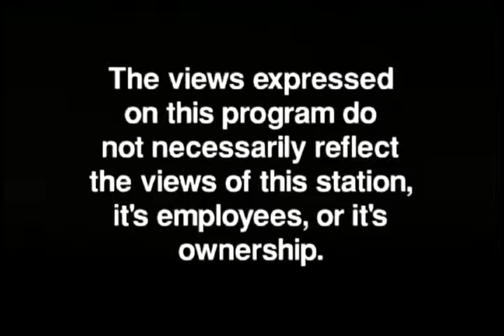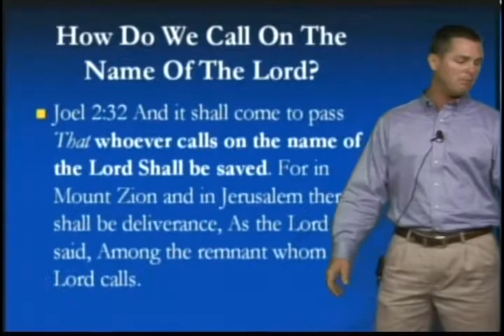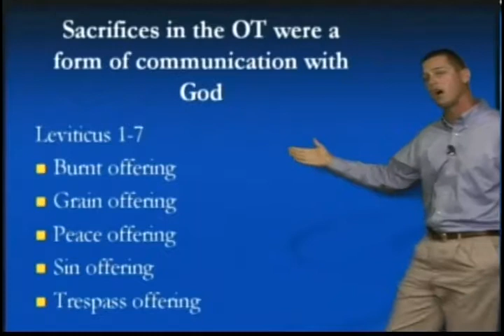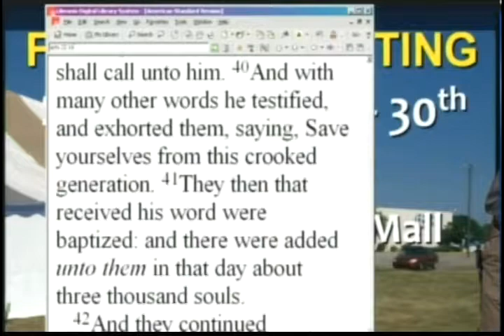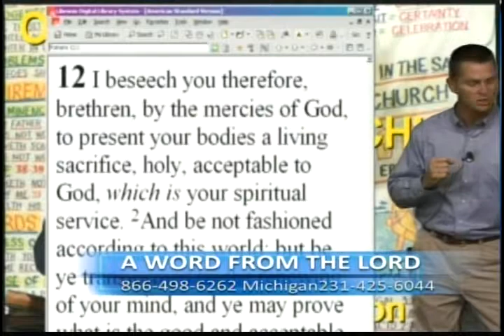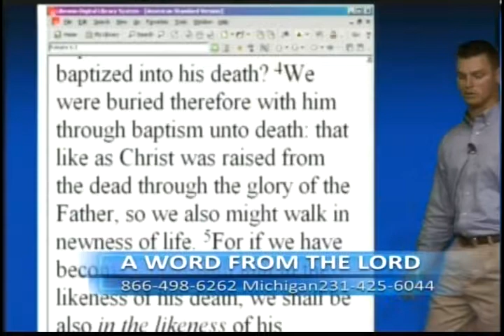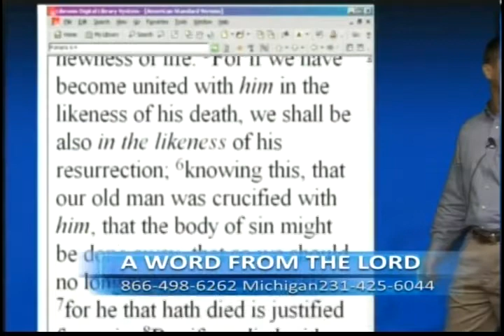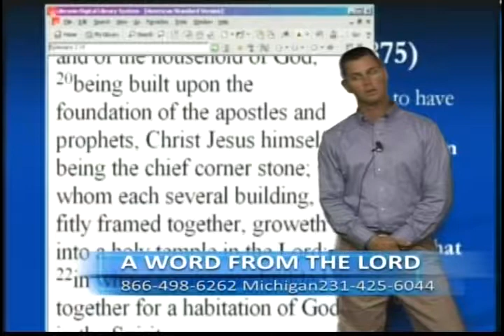Calling on the Name of the Lord - Sep 26, 2009 - AWFTL - FULL episode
Calling on the Name of the Lord -- even in the Old Testament!